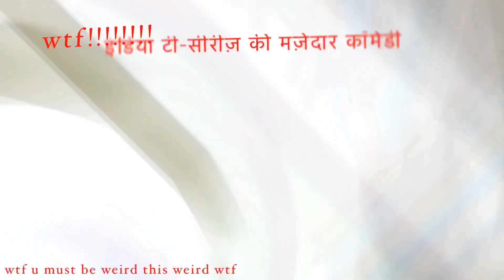shadow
Round 6 with myself